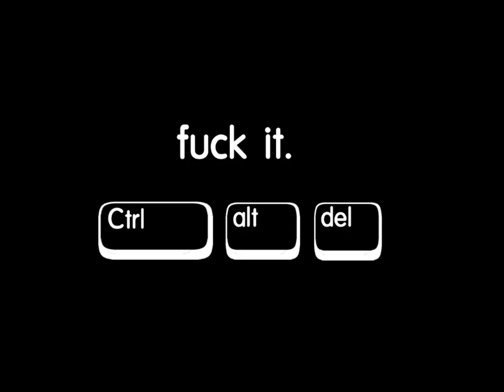DJ Craze - Hip Hop, Drum 'n' Bass, Turntablism fixed stereo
He's the only DJ to win the DMC World Championship title three years in a row. When he's on stage, your eyes can't keep up with his hands and your feet won't keep still. Filmed on location at a remote rave in the mountains of Puerto Rico, DJ Craze takes the revelers even higher. See the madness he conducts in the booth and on the floor. Feel the vibe of this island's people, places and passions through "Ascension" in Puerto Rico